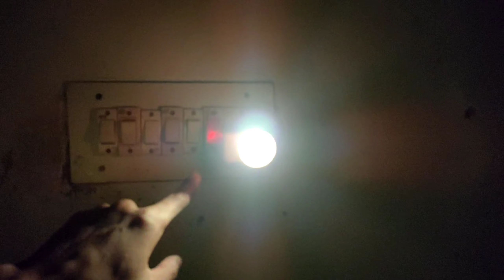Top New Ideas | हर घर की जरुरत | 100% Working Idea's | Useful Projects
Top new ideas 💡 | Summer experiment | Prajjwal robotics | Samar experiment

1). INSTAGRAM @prajjwalsoni23

2). TWITTER @PrajjwalSoni23

3). FACEBOOK PAGE @prajjwalsoni23